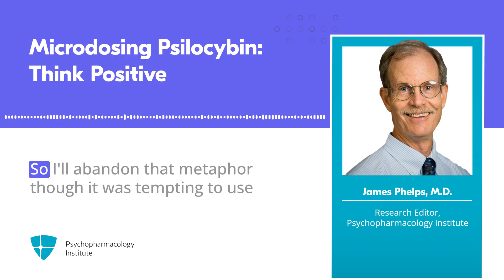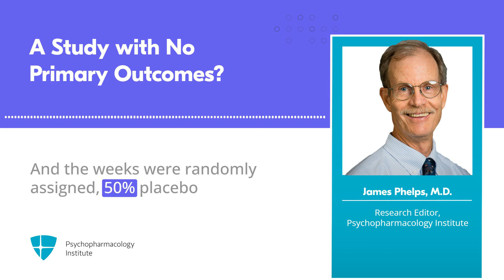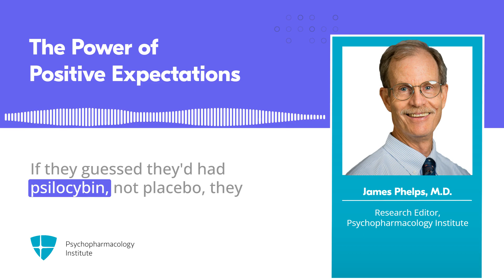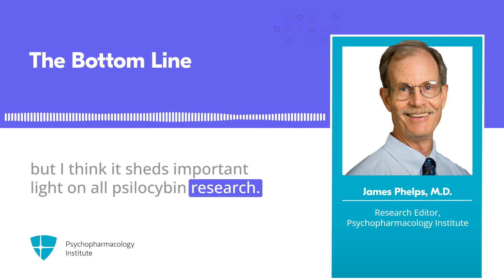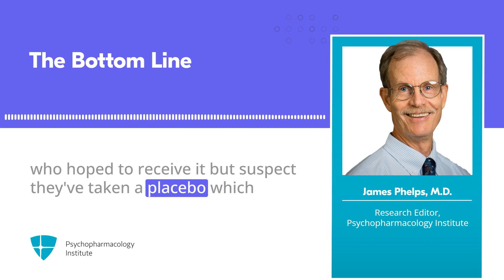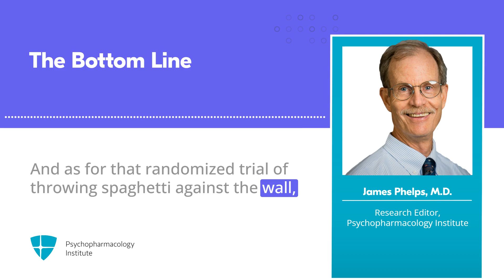Microdosing With Psilocybin: New Research Insights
In this Quick Take, Dr. Phelps discusses a cross-over randomized trial on the effects of microdosed psilocybin on mood, well-being, creativity, or cognition.
This trial is based on previously observed favorable outcomes of microdosed psilocybin, where positivity bias is now suspected to have played a role.

Did we mention you can also earn CME credits? This is something that you can take advantage of as a Silver or Gold member. Want to know more about Quick Takes and memberships?